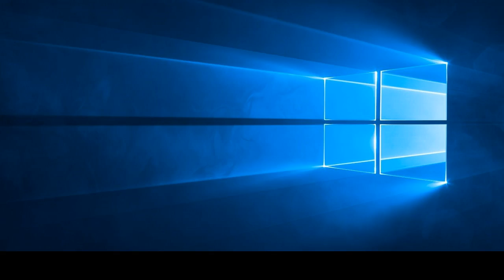Deutoronomy The Fifth Book Of Moses Chapter 34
The Lord is the one who buried Moses. Yes no one knows where his tomb is until now, all they is is that he died in the land of Moab and also buried there. God is merciful, her we see him showing Moses that leand that he promised the children of Abraham, Isaac and Jacob. The land he had fought so much to see that the children of God entered with the help of God. Here is when Moses died and is the last book of Moses. Moses is he only prophet who knew God face to face. One time we hear God saying to one prophet that even if Moses and Elijah stood here to repent on behalff fof these people (Isreal) who had siined before him He would not listen. We see how greet the trust and love he hard for Moses, though Go is no respector of persons. You know it is hard to believe that Moses spent forty days without food and water two times crying for the children of Isreal before God. That is divine intervation. God can give it to anyone willing to go for it. And that is where there is power to come closer to your God Your Creator. Am not talking about demons. Am talking about God Almighty the True Living God, Creator of Heaven & earth